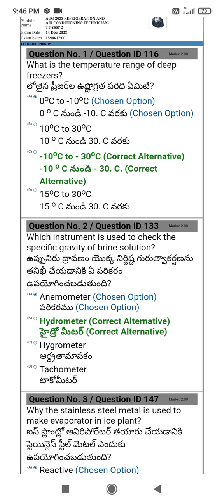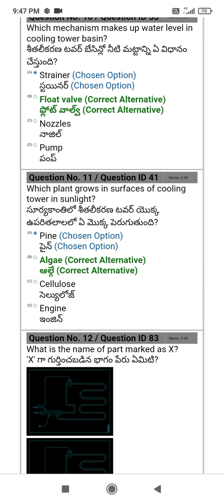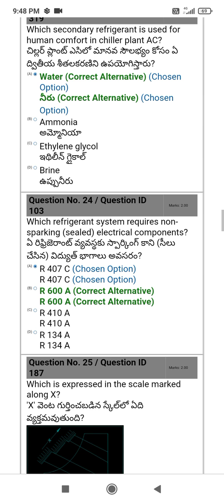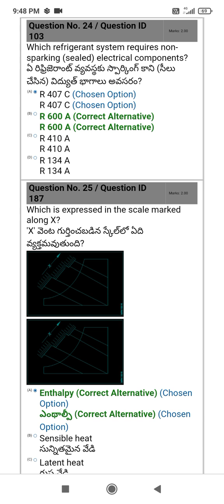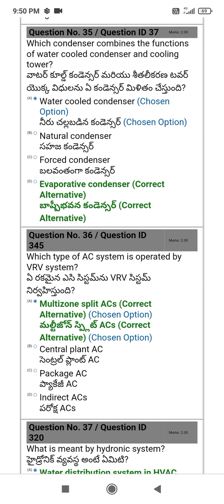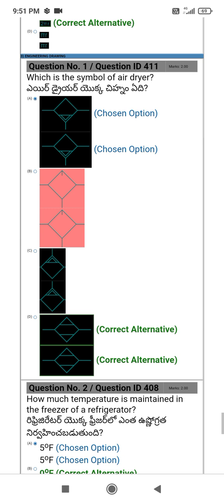R&AC Technician~CBT Previous year Paper ☆R&AC 2nd year 2023 Supply Exam Online CBT Papers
R&AC | 2023 Exam Paper with  Answers 2nd Year

Refrigeration & Air Conditioning Technician  2023 Exam Question Paper with  Answers 2nd Year
R&AC 2nd year 2023 Exam